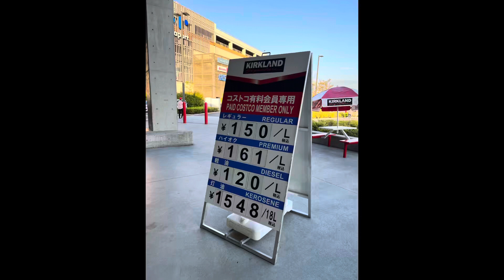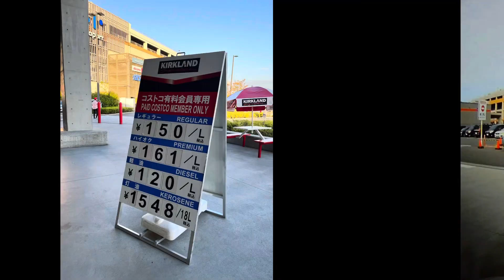コストコで灯油購入！ コストコ泉倉庫店 コストコ 灯油 暖房